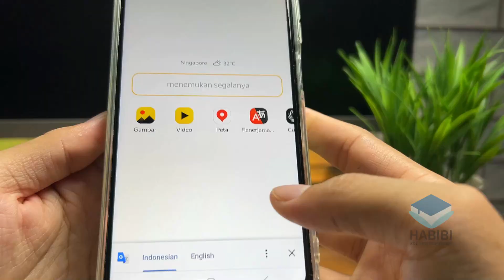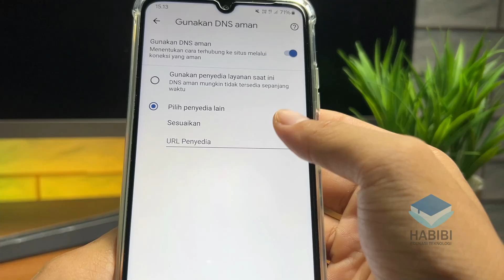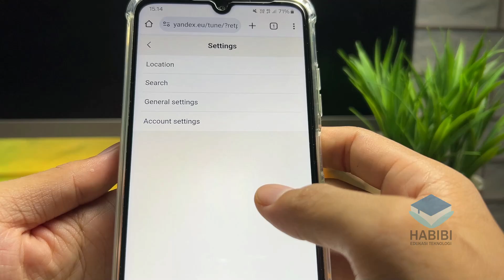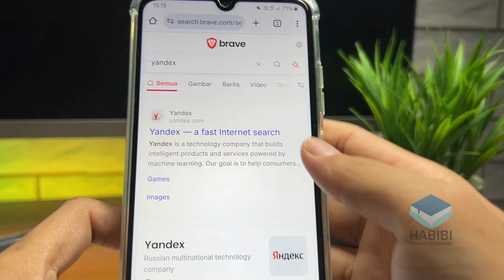Cara Baru Tanpa VPN Untuk Mengatur Browser Chrome Agar Dapat Membuka Yandex dengan Lancar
selamat datang kembali dichannel Habibi edukasi teknologi, kali ini saya akan memberikan Cara Baru Tanpa VPN Untuk Mengatur Browser Chrome Agar Dapat Membuka Yandex dengan Lancar. Dimana untuk Mengatur Browser Chrome Agar Dapat Membuka Yandex dengan Lancar  ada beberapa cara yang bisa dilakukan. Untuk selengkapnya bisa mengukuti di dalam video. Dan jika ingin bertanya silahkan komentar dibawah.

Record : iPhone 14 | Samsung Galaxy A05S
Editing Video : Wondershare Filmora X
Editing Thumbnail : Adobe Photoshop CC 2017